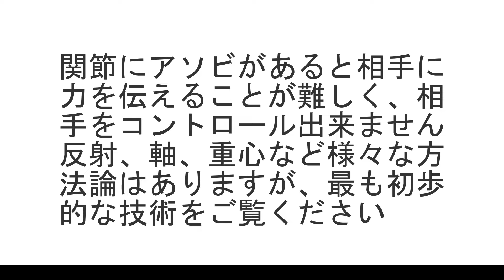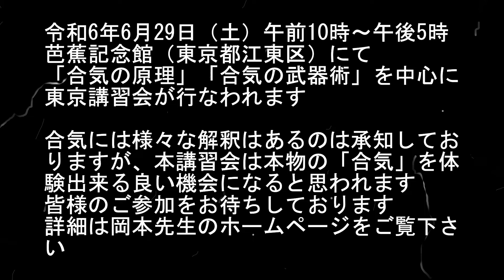合気柔術チャンネル 合気柔術 #062 関節のアソビをとって力を伝える aiki makoto okamoto